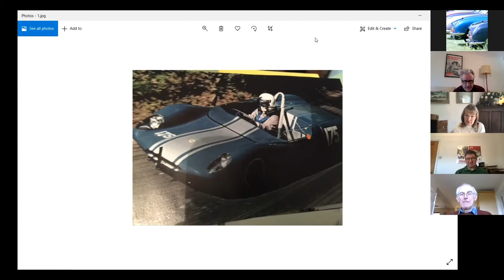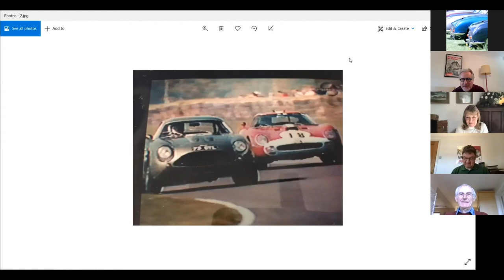Q&A Interview with a Racy Lady - Gillian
A Club Member since the 70’s, Gillian has been active in sports and touring car races in the UK and Europe between 1970 and 1975, then later in historic motorsport.

Nowadays she works as an ARDS instructor, races occasionally and she is also a contributor to many well know magazines on subjects that are close to her heart, together with more recently taking to after dinner speaking.

A chance to watch the Live Q&A with this formidable lady, hosted by Peter Snowdon.